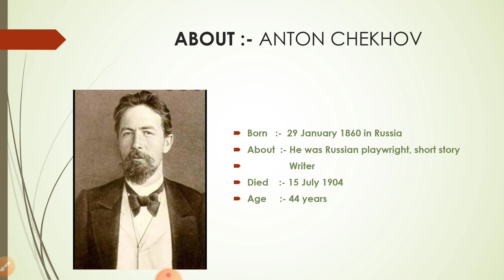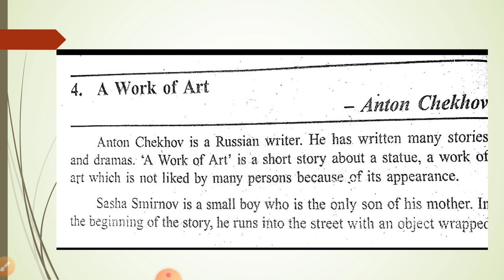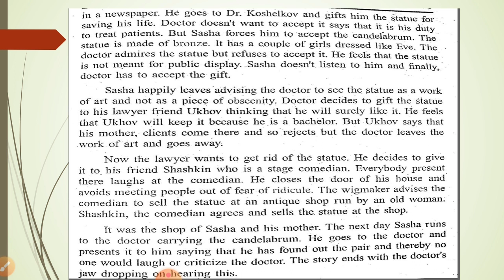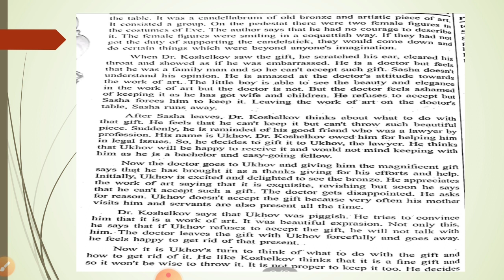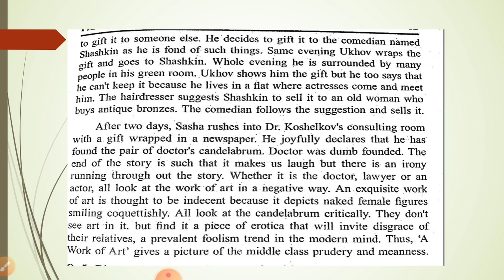||B.A SEM 1|| SUB - CORE ENG.|| PA - 1|| UNIT -3 A WORK OF ART|| LEC -4||BY RAVALIYA ROSHANI||